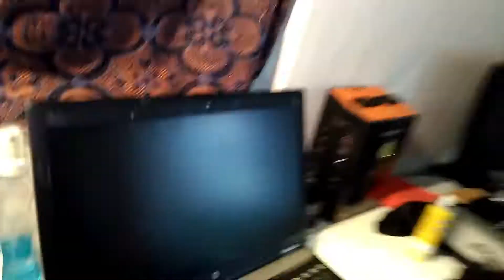Protecting Your DJ Gear | The Ultimate Guide | DJ GWRII - Part 5